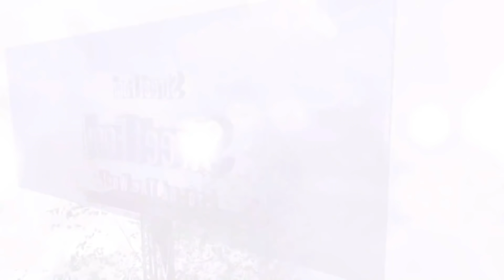اكلات الشوارع حول العالم - ايس كريم رول على الصاج ببسكويت بسكريم (مع تقيمي للطعم) - street food